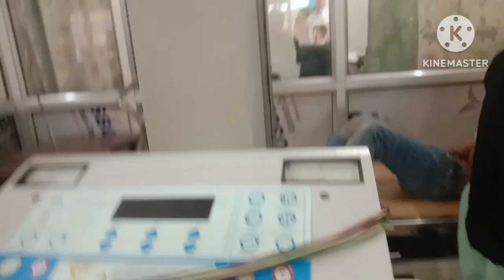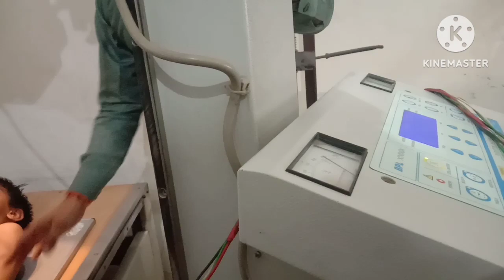आज मैं इतनी परेशान हूं बहुत ज्यादा बच्चे का रो-रोकर आज पूरा दिन बहुत बुरा हाल रहाvideo